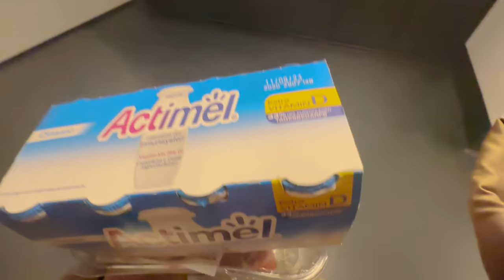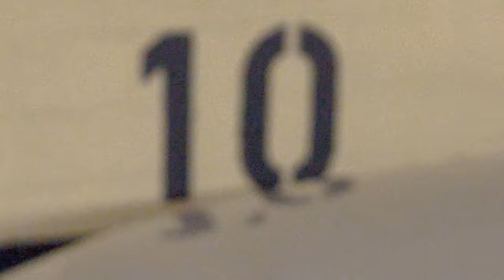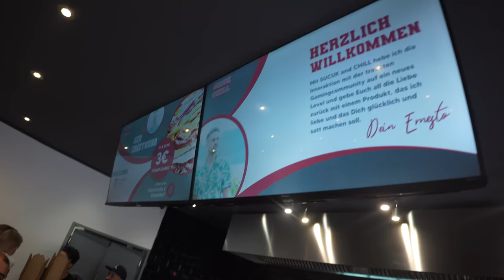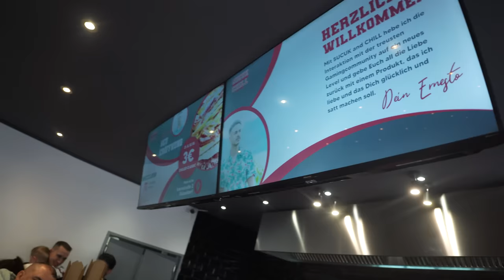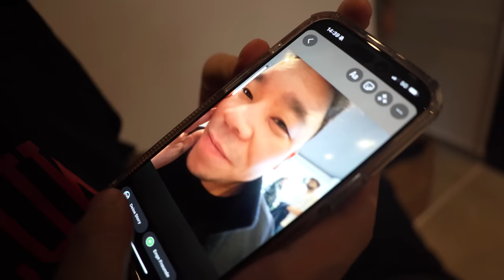HAMED TESTET ERNES SUCUK DÖNER